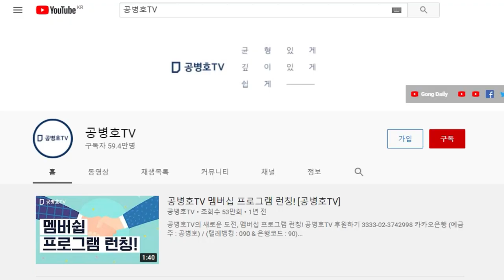“정말 간도 무진장 크다” / 어떻게 원본을 삭제할 생각? / 투표지 이미지는 실물투표지와 같아서, 실물표를 없애버렸다는 말과 같아 / 정말 충격적인 일 [공병호TV]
Bitcoin : 3MTW849AkP2ftLeSK2teZHMmzLu7Z83s9U